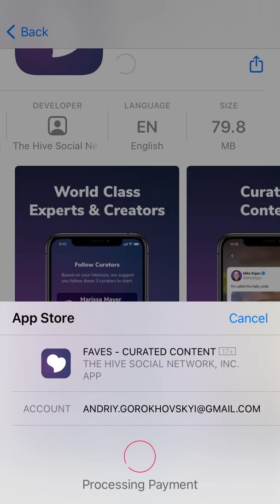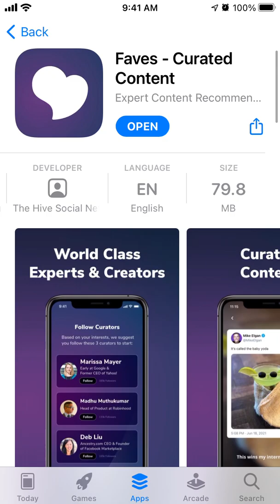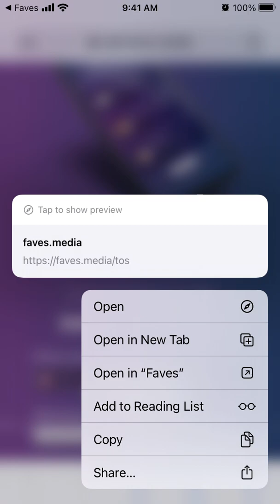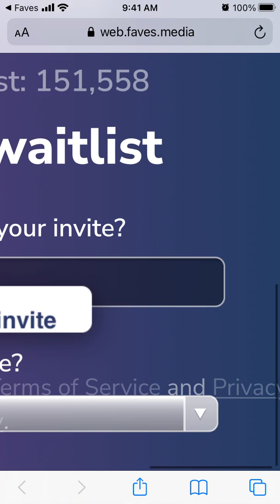Faves Curated Content How to install on iOS & signup for a waiting list?